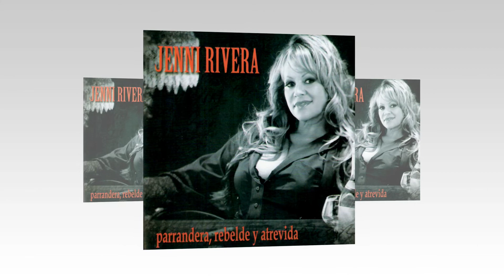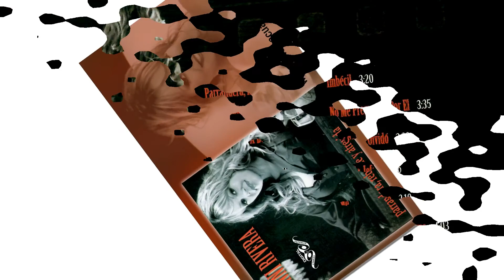Que Me Vas A Dar - Jenni Rivera